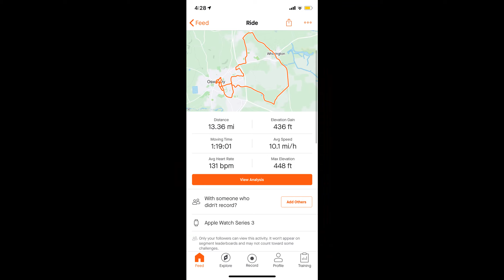Ride 18th May 2020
So in this video we are taking the rote that I first started to take. Its a simple route and not a bad one